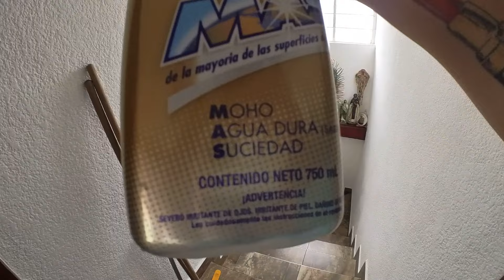Vlog 11 2024 Cocinando rico y limpiando // Sara dice